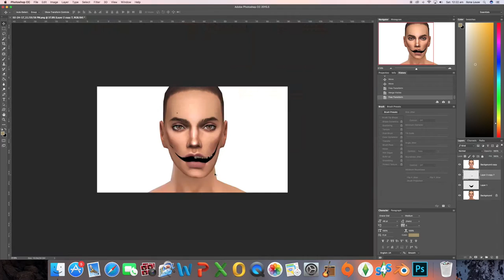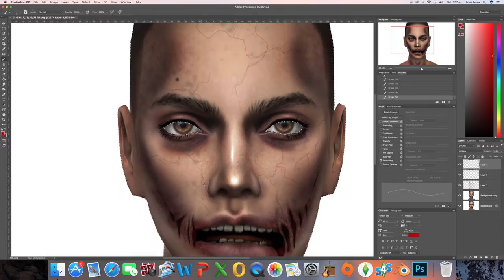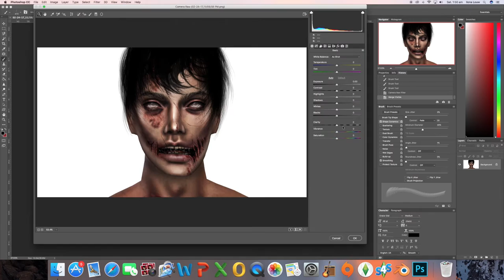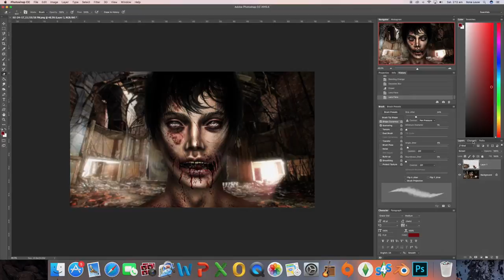Freetime Speed Edit- Tj Zombified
If you would like to read my Legacy Story head over

Editing Program: Photohop CC 2015.5

Where I download my Custom Content from:

Lana CC Finds -Tumblr
The Sims Resource -Website

-Mellouwsim